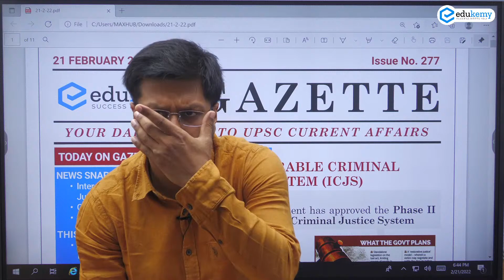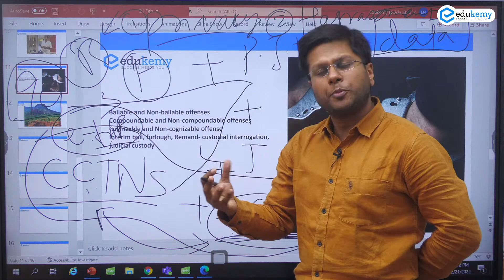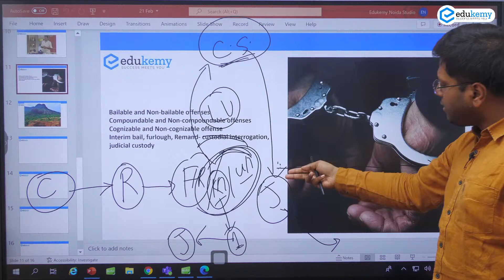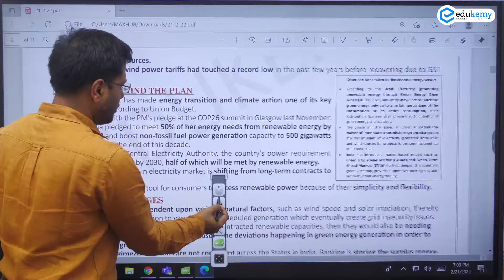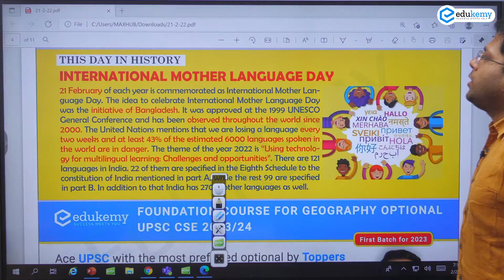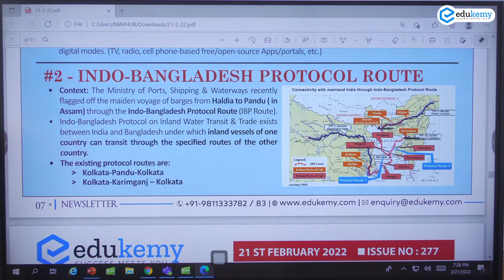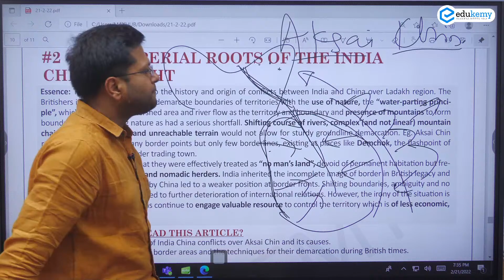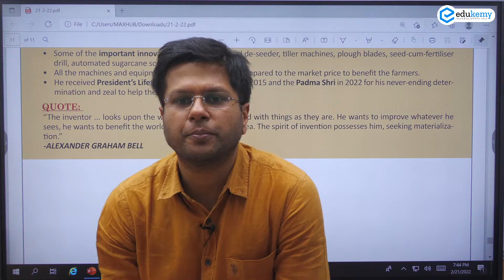Daily Current Affairs For UPSC CSE | Edukemy Gazette | UPSC Preparation | 21st February 2022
00:00 Introduction
3:36 Inter-Operable Criminal Justice System
21:52 Green Tariff in Electricity
26:47 Neutrino Observatory Project
34:19 International Mother Language Day
37:33 Army tag for new gecko
39:18 New India Literacy Programme
41:24 Indo-Bangladesh Protocol Route
44:24 President's Fleet Review
46:13 Atmospheric pressure on Pluto
47:37 Editorial- Weak Investment in Defence R&D: Key Factor Behind India’ Poor Defence Indigenization: ORF
49:04 Editorial- The imperial roots of the India China row: HT
58:00 Case- Barefoot Scientist

Featured News of the Day - Inventions and Patenting in India

This Day in History - International Mother Language Day

News Snapshot:
Inter-Operable Criminal Justice System (ICJS)
Green Tariff in Electricity
Neutrino Observatory Project

Image of the Day - Army tag for new gecko

Terms and Concepts:
New India Literacy Programme
Indo-Bangladesh Protocol Route
President's Fleet Review
Atmospheric pressure on Pluto

Editorials of the Day:
Weak Investment in Defence R&D: Key Factor Behind India’ Poor Defence Indigenization: ORF
The imperial roots of the India China row: HT

Case Study of the Day:
Barefoot Scientist